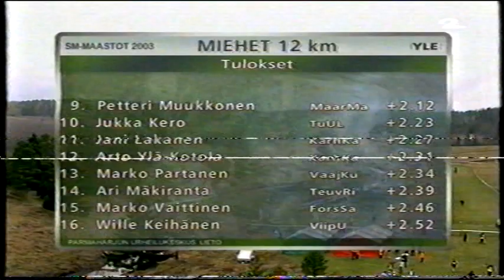SM-maastot Lieto 2003 osa 2/4